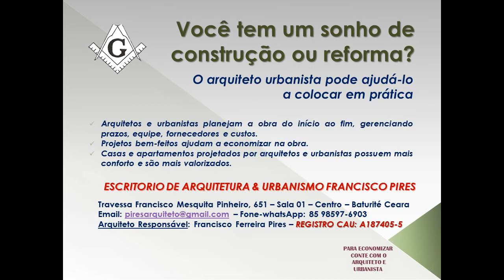PIRES CAU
Qualquer prefeito seja do Maciço ou de outra região quiser fazer qualquer projeto é só entrar em contato com o Pires projetamos de acordo com a realidade de seu munícipio qualquer projeto para engrandecer sua cidade com uma arquitetura simples mais funcional 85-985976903.